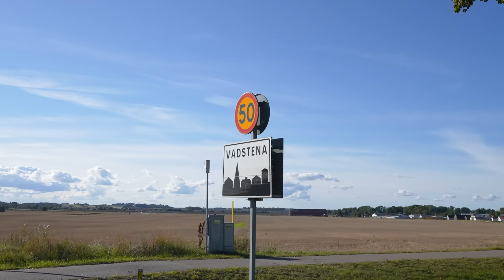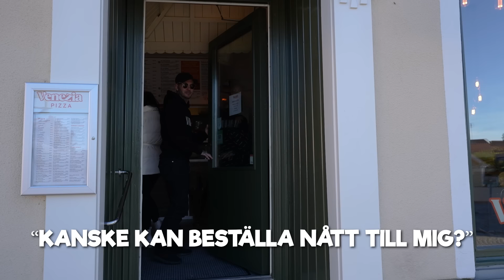BESÖKER JOCKES GAMLA HUS!